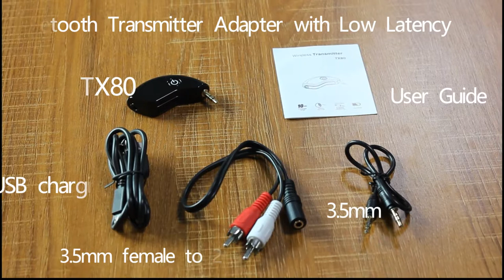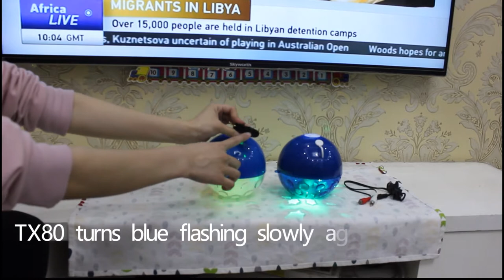Portable Wireless Stereo Music Transmitter for TV, Connected to 3.5mm AUX Audio Devices